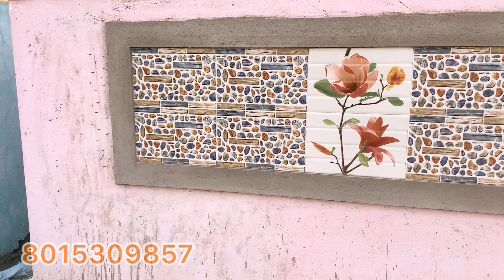Treasury_Colony 28 lakhs,29 lakhs,34 lakhs -2BHK